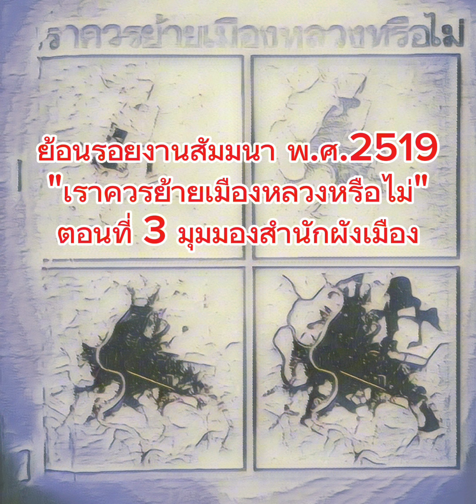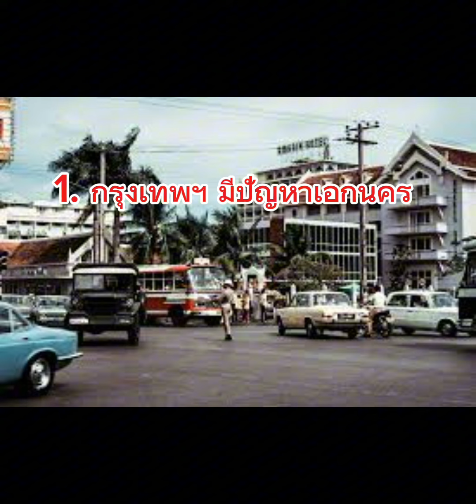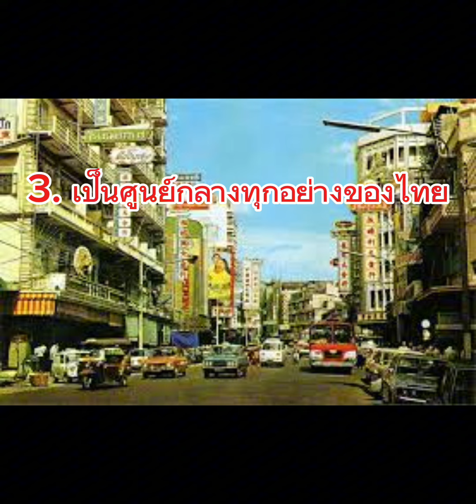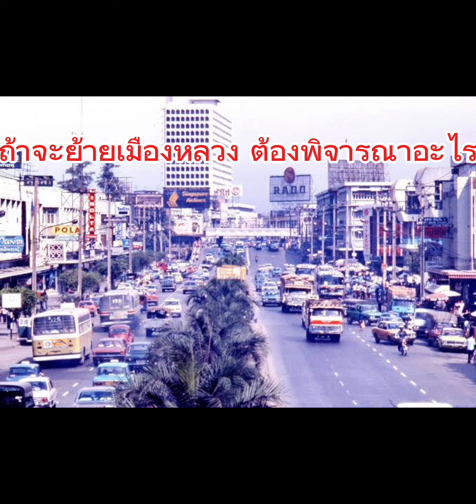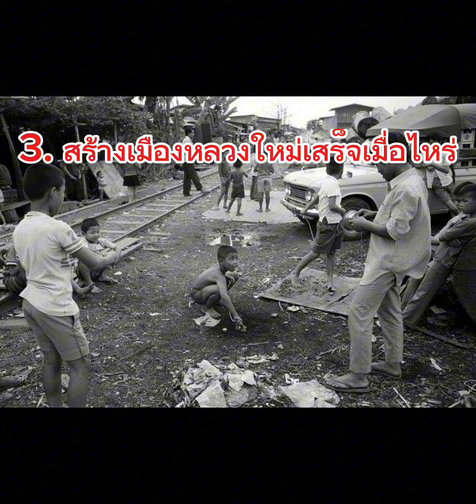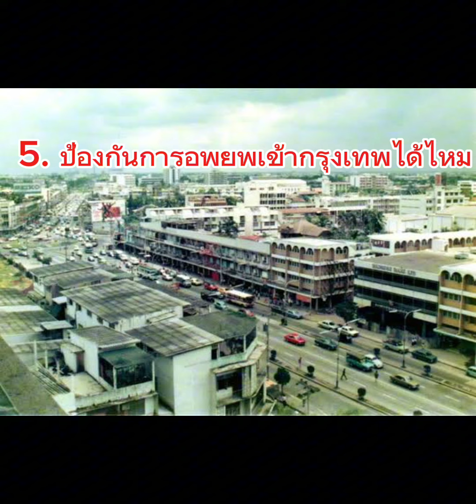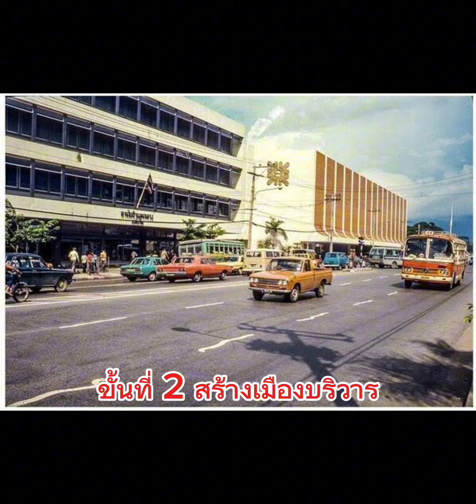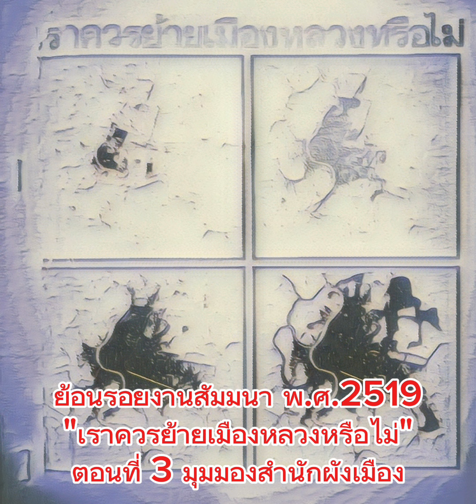ย้อนรอยงานสัมมนา พ.ศ.2519 "เราควรย้ายเมืองหลวงหรือไม่" ตอนที่ 3 มุมมองสำนักผังเมือง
งานสัมมนา "เราควรย้ายเมืองหลวงหรือไม่" พ.ศ.2519 จัดโดยภาควิชาการวางแผนภาคและเมือง จุฬาลงกรณ์มหาวิทยาลัย ตอนที่ 3 ความเห็นของ มล.ชิงชัย กำภู และ คุณชัยยา พูนศิริวงศ์ จากสำนักผังเมือง กระทรวงมหาดไทย (ปัจจุบันคือ กรมโยธาธิการและผังเมือง)